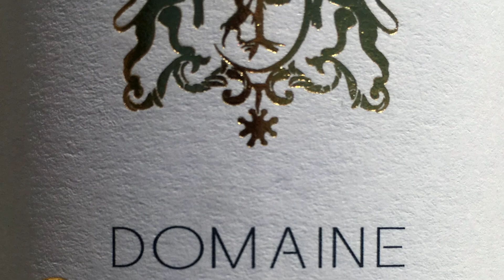Domaine Saint Ange - AOC Cotes de Provence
Survol en drone du Domaine Saint Ange - Var, Draguignan.
Vin Rosé AOC Cotes de Provence.